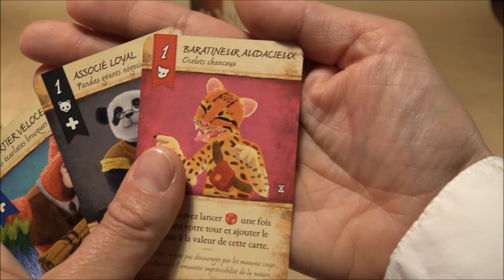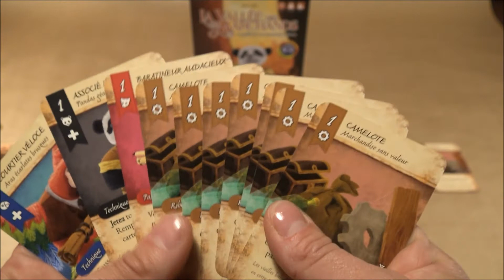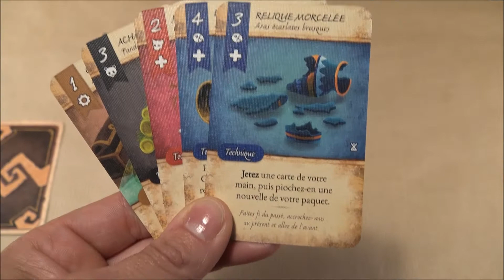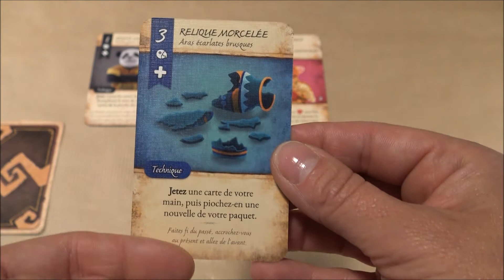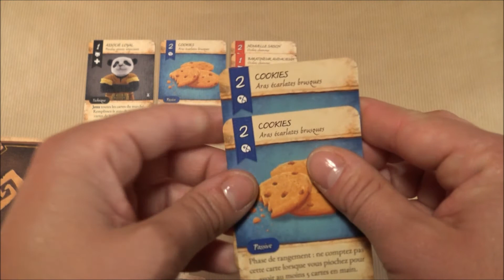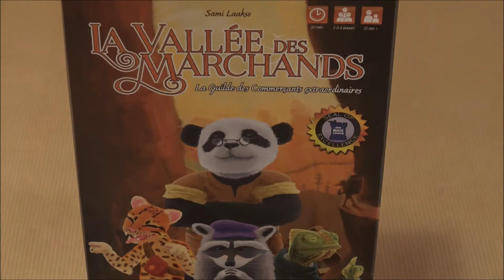La vallée des marchands les règles du jeu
Voici les règles du jeu "La vallée des marchands" de Sami Laakso chez Bragelonne. Amusez-vous bien !